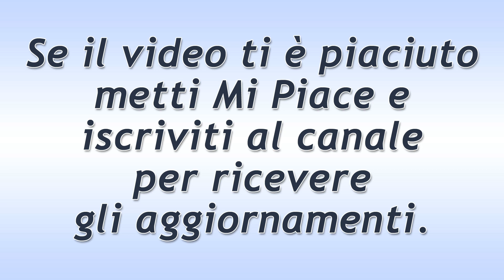Beautiful Puntata del 9 Maggio 2019! Steffy Stanca di Bill!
Anticipazioni Beautiful trama puntata di oggi giovedì 9 Maggio 2019.
Steffy è stufa di ascoltare le parole di Bill e precisa che vuole essere lasciata in pace e decidere della sua vita. Lui dice che si preoccupa proprio per questo: non può passare la sua intera esistenza a correre dietro ad un uomo eternamente indeciso tra due fuochi… non è giusto!